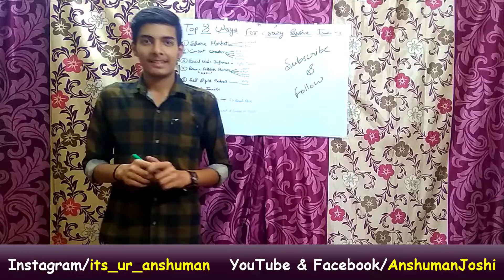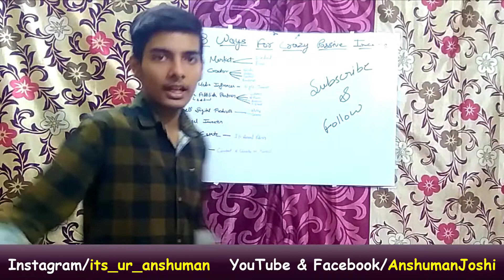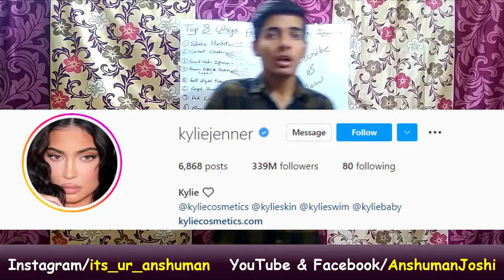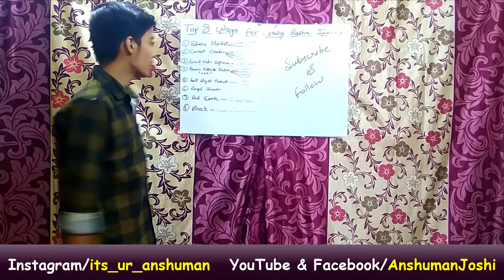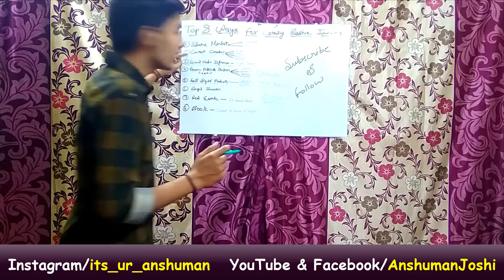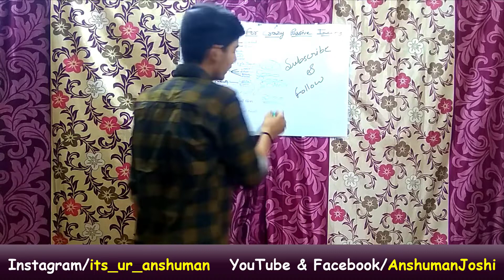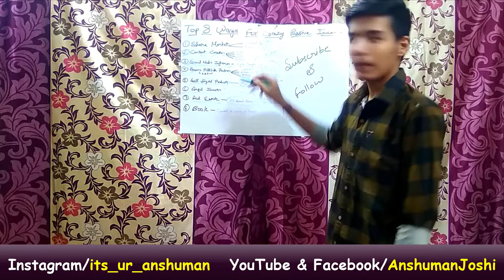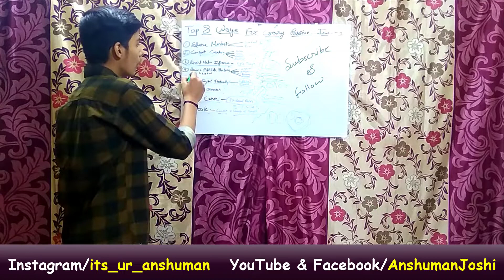Top 8 Ways to Earn Passive Income | Anshuman Joshi | Passive Income Ideas | Financial Education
top 8 ways to earn passive income,
passive income
best ways to make passive income online

👉Anshuman Joshi:- This channel is all about Financial Education, Personal Development and Motivation.

1) This video has no negative impact on the original works (It would actually be positive for them)
2) This video is also for teaching purposes.
3) It is not transformative in nature.
4) I only used bits and pieces of videos to get the point across where necessary.
5) Some images are also used just for giving clearance about the topic to the viewers.